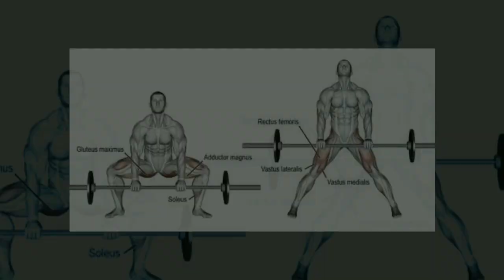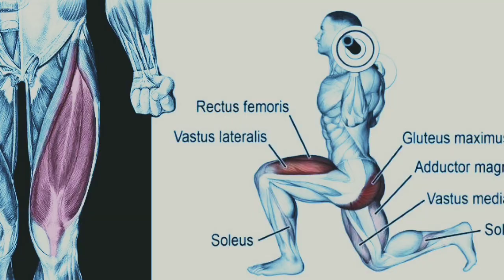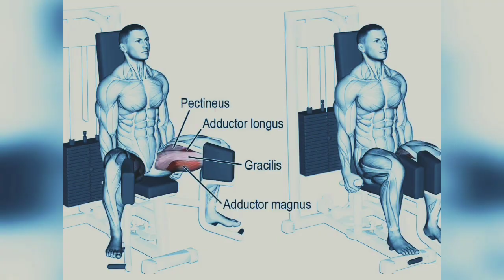TECNICA PIERNAS MOVIMIENTO LENTO PARA GANAR MAS MUSCULO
Ejercicios:

1. Sumo Deadlift
2. Smith Machine Lunge
3. Hip Abduction Machine

Una mismo tipo de ejercicio pero con una velocidad de los movimientos, tal vez un poco más baja trae consigo más trabajo y por tanto más hipertrofia o volumen muscular.